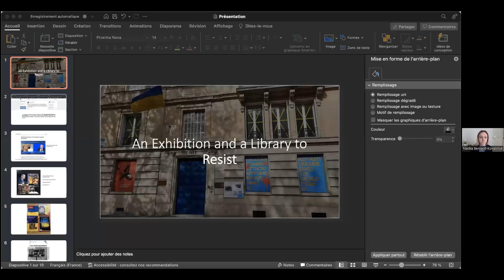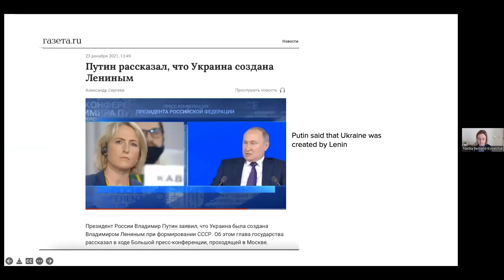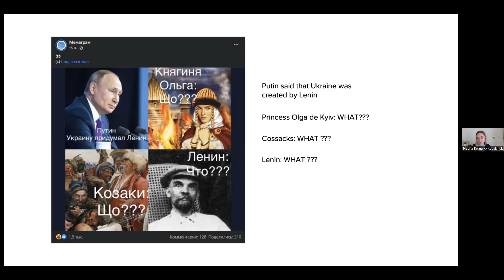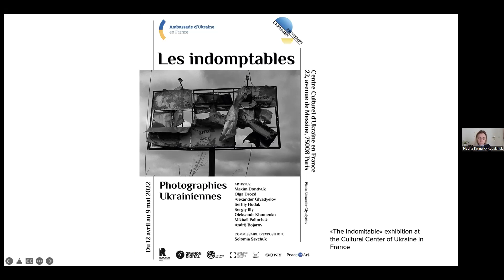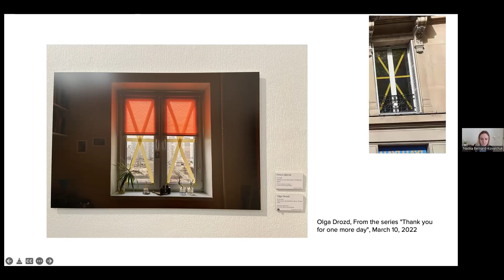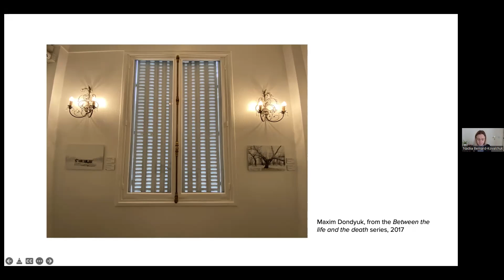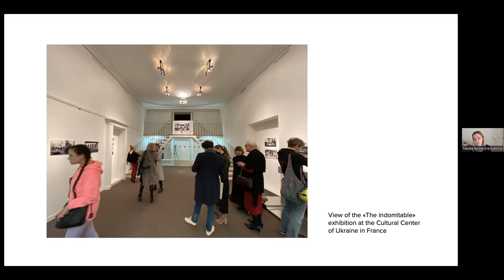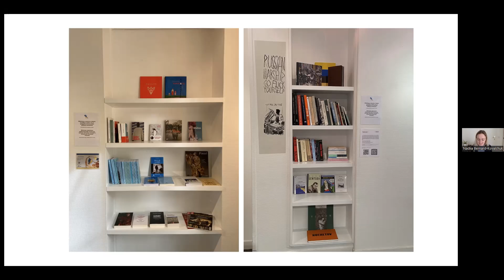Ukrainian Meetings #12 : Nadiia Bernard-Kovalchuk "Une exposition et une bibliothèque pour résister"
Nous vous proposons de retrouver la conversation proposée en live sur zoom et facebook hier avec Nadiia Bernard-Kovalchuk, cofondatrice du musée de l’École de photographie de Kharkiv (MOKSOP) autour de la thématique "Une exposition et une bibliothèque pour résister".